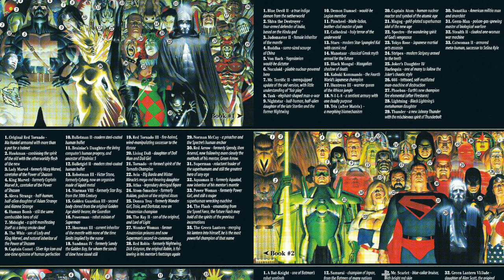Kingdom Come comic / Issue 4/ In Hindi/ Superman VS Shazam / Comics in hindi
1 like = Motivation.

Kingdom come comic dc ki one of the best storylines mane jaate hai aur iss comic Ko likha tha Alex Ross aur Mark Waid ne.

EACH LIKE & SUB WILL WILL BE HIGHLY APPRECIATED AND WILL MOTIVATE US TO MAKE MORE VIDEOS LIKE THIS.

Be happy, be geek.

All the copyrights are retained by there owners of the source material.